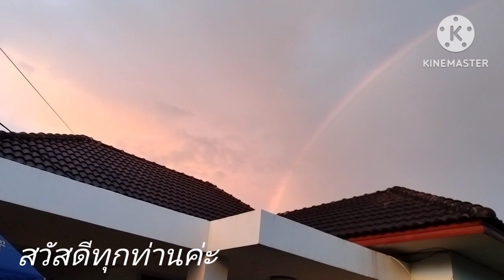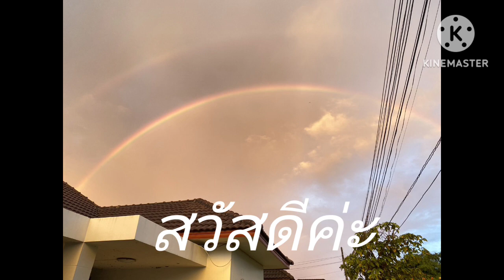ฟ้าหลังฝน